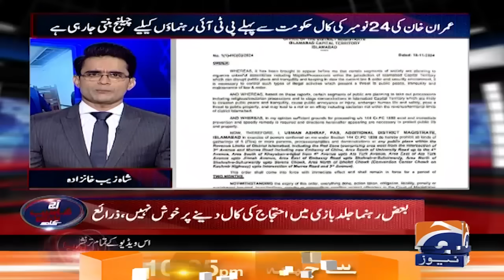PTI Protests, Section 144 Enforced - Important instructions of Bushra Bibi - Shahzeb Khanzada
Aaj Shahzeb Khanzada Kay Saath - Geo News | 18th November 2024

Guests: Haider Sherazi, Senator Talal Chaudhry, Barrister Saif, Muneeb Farooq & Umar Cheema.